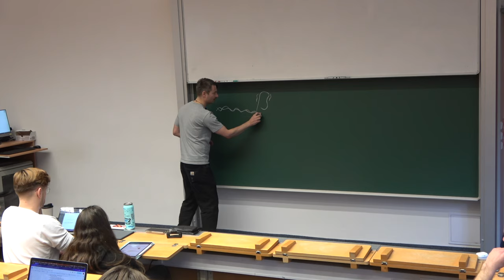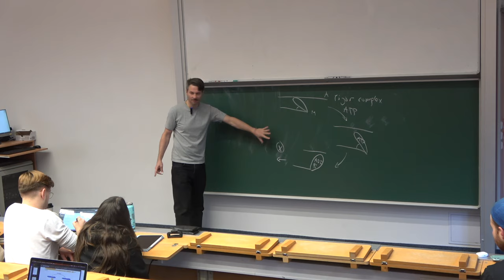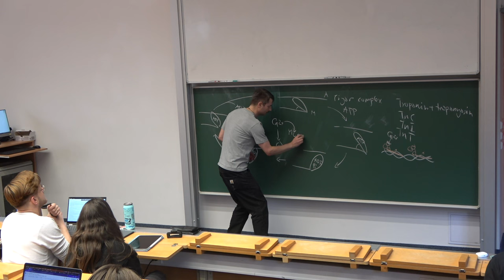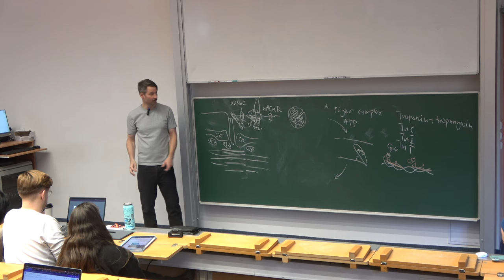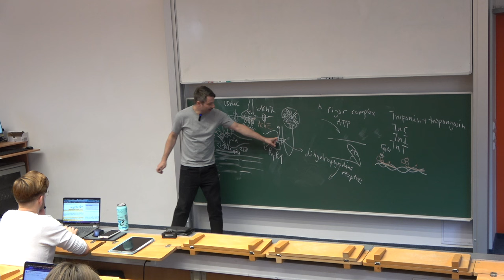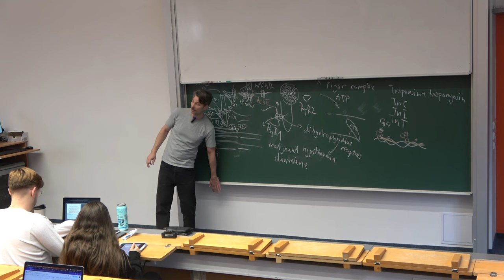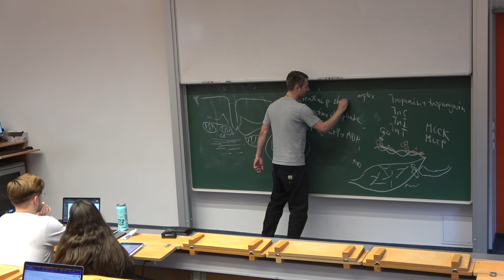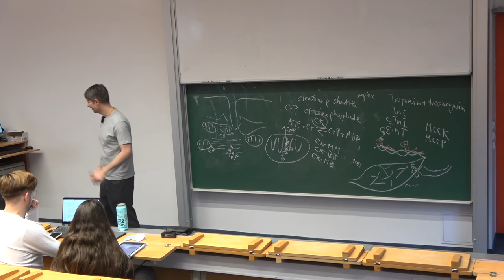Biochemistry of muscle contraction 2023